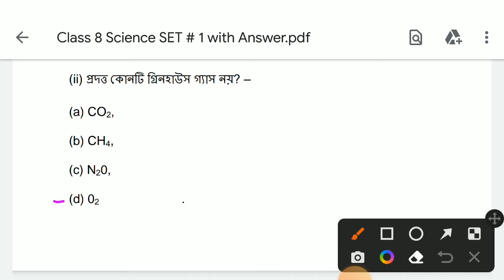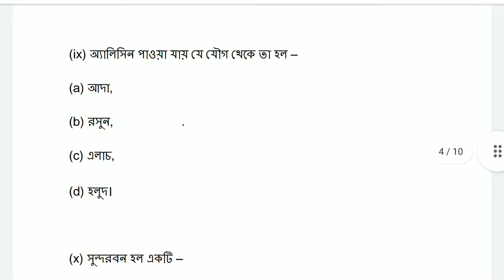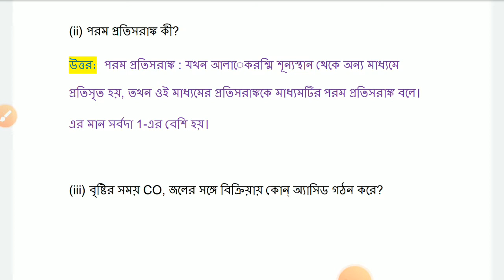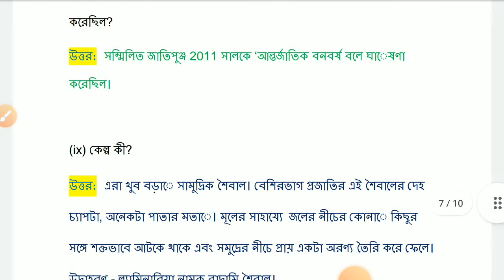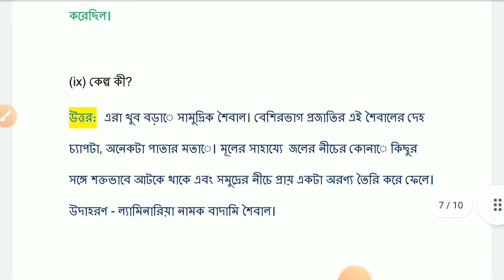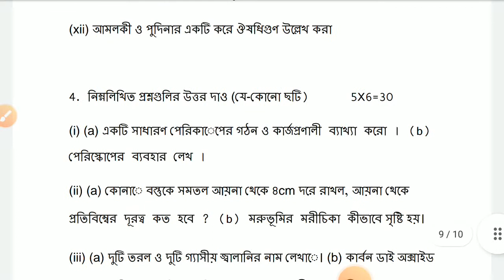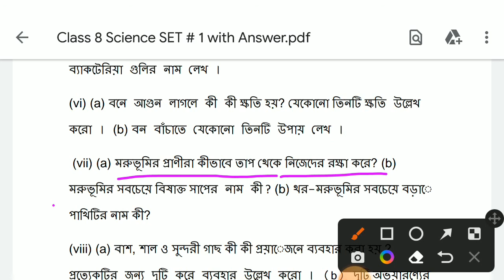Class 8 third unit test model question paper solution, Science, Class 8 Poribesh O Bigyan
Class eight science exam paper solved final exam

Class 8 science exam paper solution annual exam, class 8 poribesh o bigyan suggestion final exam, class 8 model question paper solved final exam, math forum09.

Class viii science exam paper final exam, Class eight poribesh o bigyan final exam paper, math forum09.